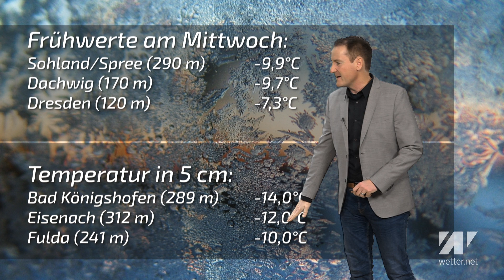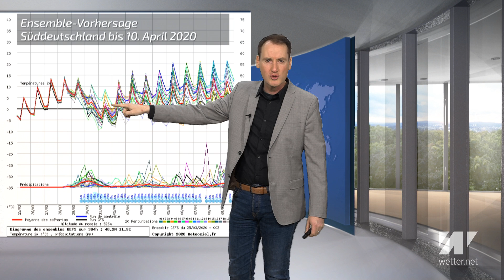Wintereinbruch! Schneefall bis ganz runter!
25. März 2020.